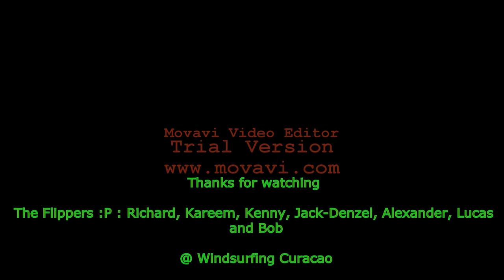What we do @ Windsurfing Curacao when there is low wind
First Song is Kayne West and T-pain Good life remix and the second song is Green Day Holiday